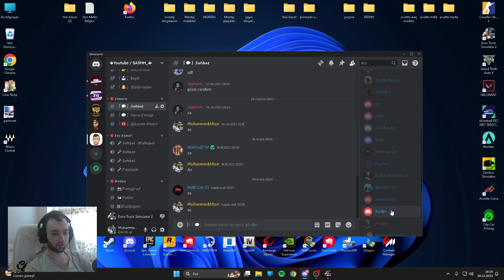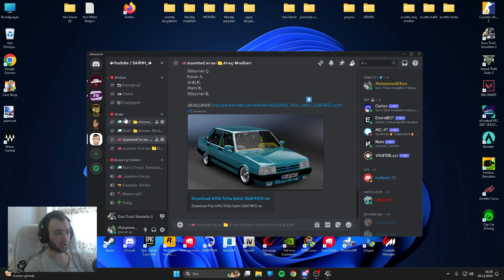Scania R770 Sıfırdan Modifiye | Euro Truck Simulator 2 | 1.49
(yeni gelen arkadaşlar kayıt kısmına isim ve yaşınızı yazmanız  lazım kayıt için)

KULLANDIĞIM MODLAR

👉Discord İsim: MuhammedAltun5205